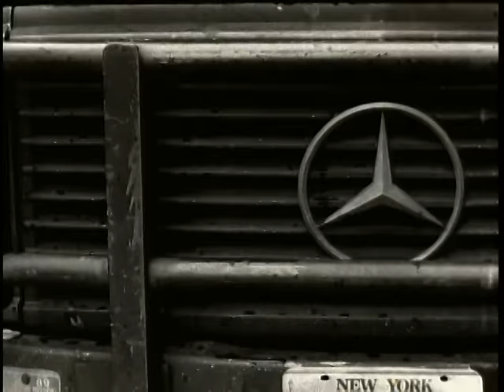Red House Painters - All Mixed Up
Music video by Red House Painters performing All Mixed Up. (C) 1996 The Island Def Jam Music Group